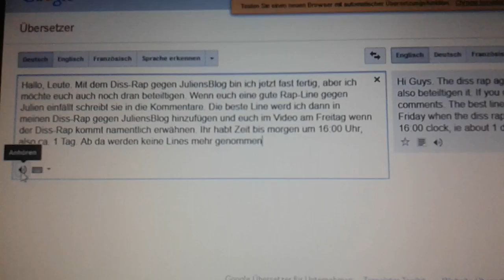900-Abo-Special: Ihr könnt mitmachen!